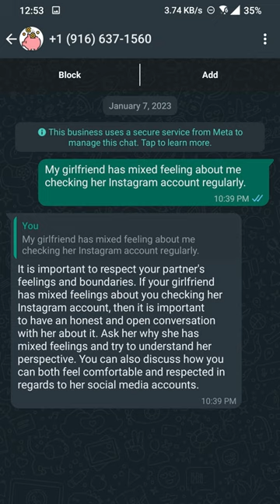ChatGPT on WhatsApp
⭐ My Recommended Products on Amazon